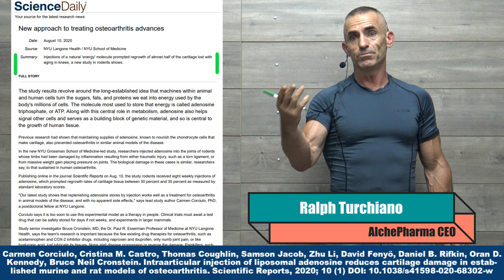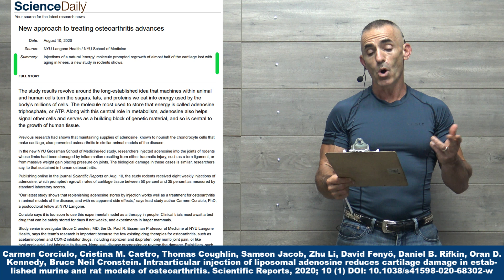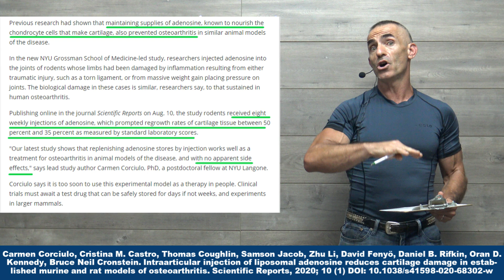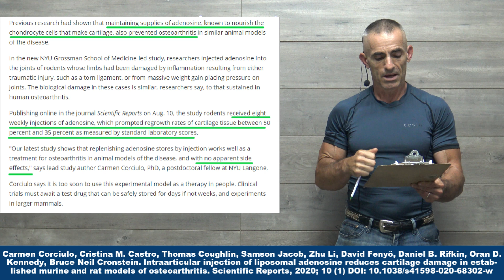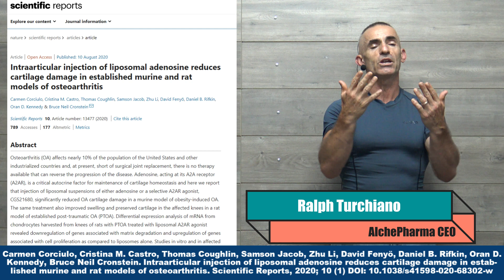Adenosine Helps Regrow Cartilage in Osteoarthritis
Injections of a natural 'energy' molecule prompted regrowth of almost half of the cartilage lost with aging in knees, a new study in rodents shows.

Carmen Corciulo, Cristina M. Castro, Thomas Coughlin, Samson Jacob, Zhu Li, David Fenyö, Daniel B. Rifkin, Oran D. Kennedy, Bruce Neil Cronstein. Intraarticular injection of liposomal adenosine reduces cartilage damage in established murine and rat models of osteoarthritis. Scientific Reports, 2020; 10 (1) DOI: 10.1038/s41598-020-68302-w